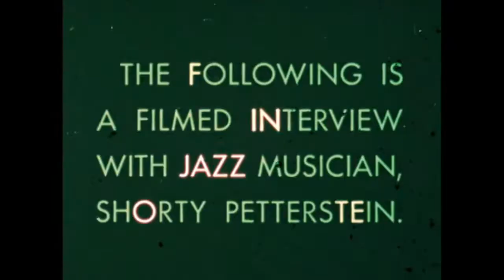The Interview (1960)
Directed by Ernest Pintoff.